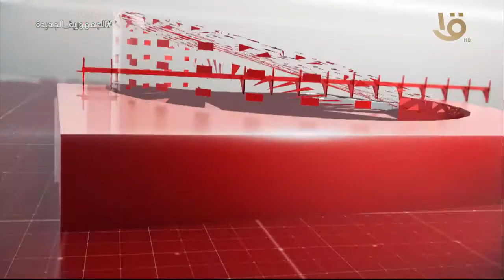نشرة الثالثة | أهم الأخبار السياسية والاقتصادية محليا وعالميا.. 31-3-2022